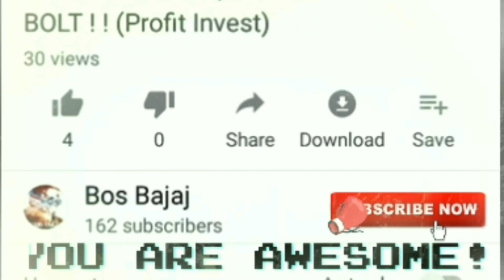Double Reviews : MAGIC BELLS FARM WORLD & ANCES OF DIMENSION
Welcome Watch ENJOY A. K. A WWE !
I reviewing all about magic bells (new farmable) with Buff farming METHOD & Result is AMAZING !
Note :
 subs, like & write your GT
Name in comment section.

LAST MUSIC
Artist: Vibe Tracks
Genre: Pop